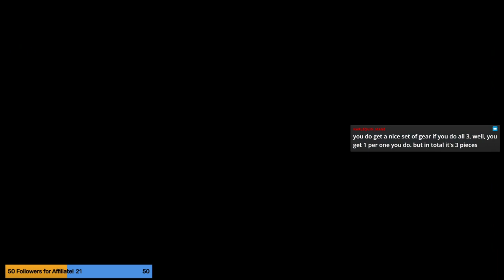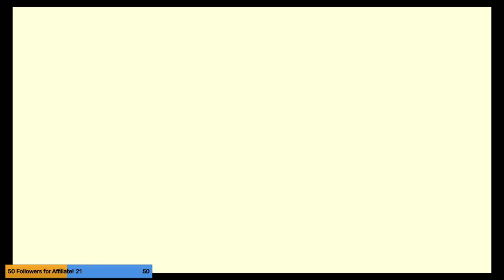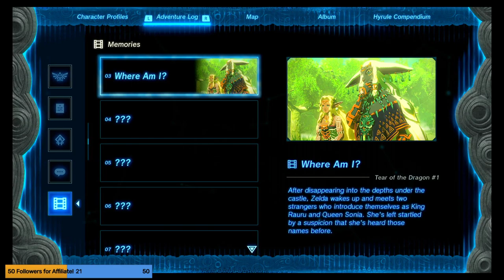Caffeinated Gaming With the Red Foxx: Stream 023 - The Legend of Zelda Tears of the Kingdom 08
Further fucking around and finding out in Hyrule!

We sort of follow a plan, completed a few shrines, the hunt for Hestu, assisting Impa, and a fruitless but not fatal battle against some Gloom Hands. I -hate- gloom hands...SO much.